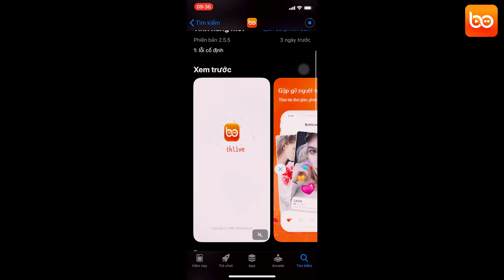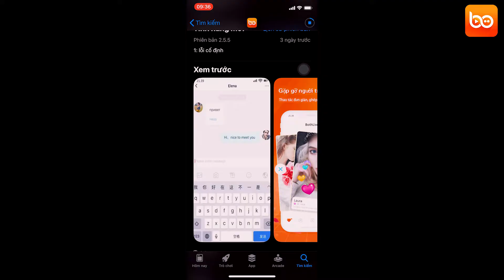[PHIM NGẮN] - EM CÓ PHẢI LÀ DUYÊN KIẾP TIỀN ĐỊNH CỦA ANH ?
Phim - Em có phải là duyên kiếp tiền định của anh?
► Đạo diễn: Kris Việt ( team MF Vietnam Media)
► Diễn viên: Hạnh Đức Châu, Phương Trần Gia Anh  ... Cùng với các bạn diễn viên khác.
► Kịch Bản: team MF Vietnam Media
► Quay phim: Trần Lê Thanh Toàn (MF Vietnam Media)
► Hiện Trường:  Bi Đặng ( team MF Vietnam Media)
► Hậu kì : team MF Vietnam Media
Made by MF Vietnam Media